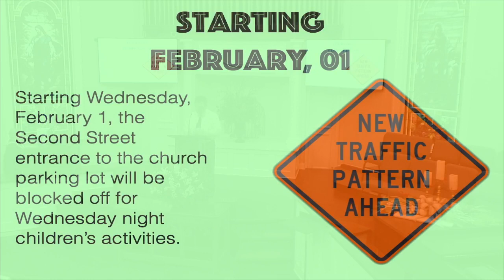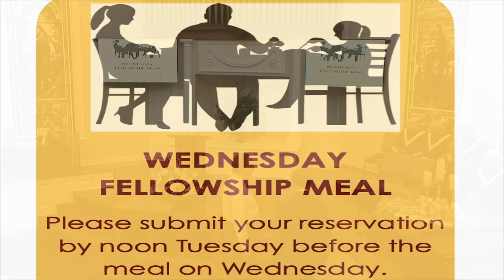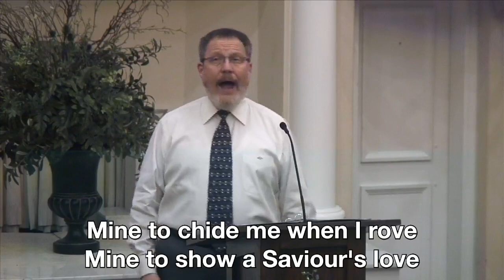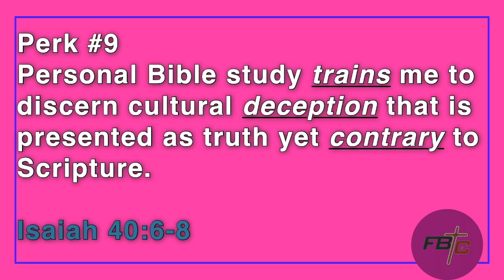First Baptist Church, Cochran GA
Sanctuary